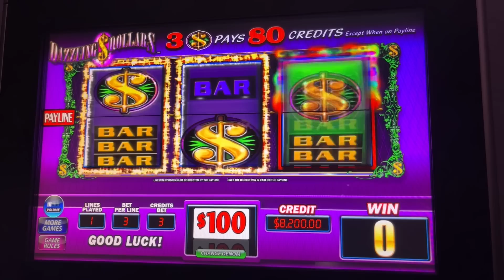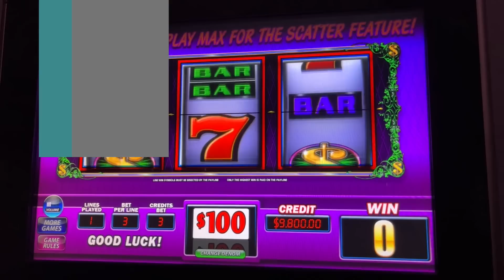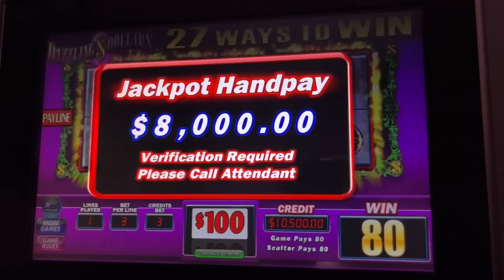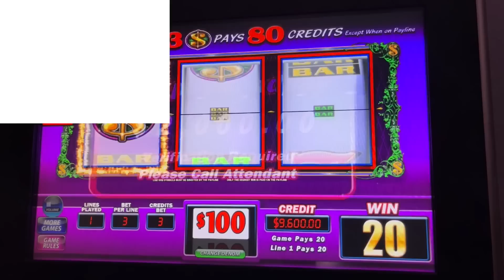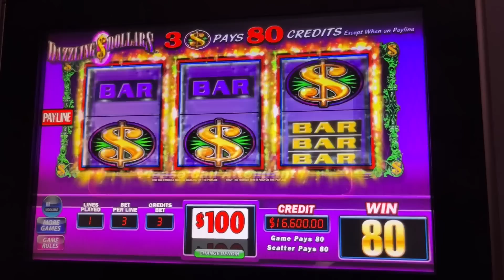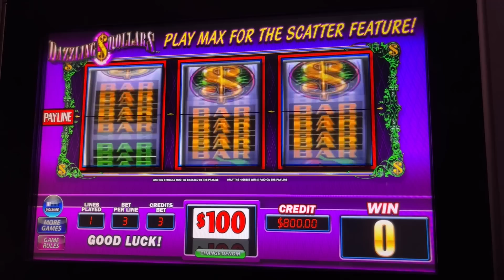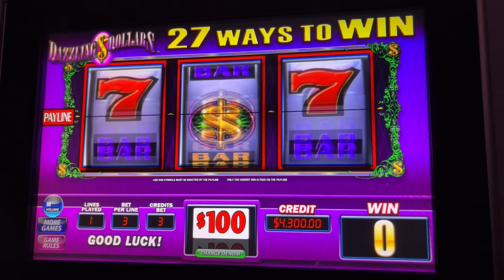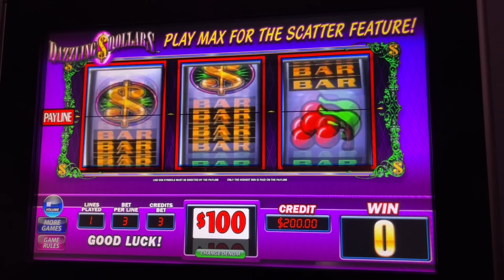OVER $10,000 WORTH OF JACKPOTS ON DASHING HIGH LIMIT DOUBLE DIAMOND SLOT MACHINE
WELCOME